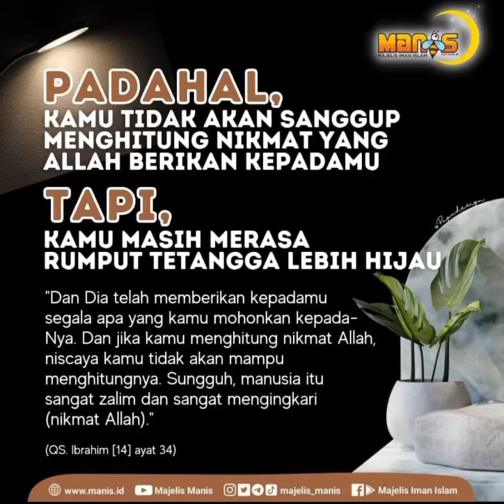Kamu tidak akan sanggup menghitung nikmat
Orang yang gugup jualan tomat